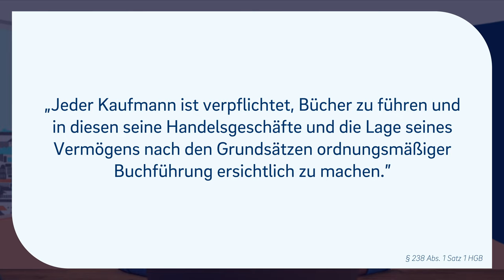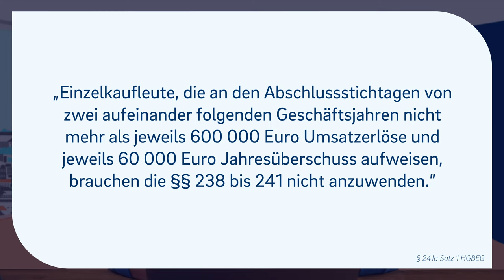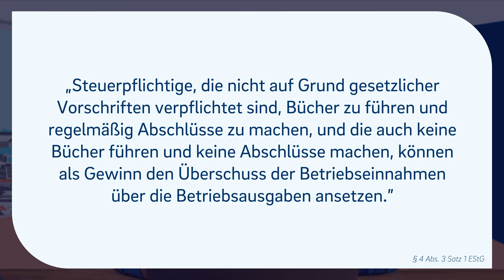BUCHFÜHRUNGSPFLICHT - Bilanz oder EÜR? Was musst du machen?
▬ Mehr Informationen ▬▬▬▬▬▬▬▬▬▬▬▬▬▬▬▬

Als Selbstständiger kannst du eine EÜR machen oder eine Bilanz. In den allermeisten Fällen ist es jedoch empfehlenswert sich für die Einnahmen-Überschuss-Rechnung zu entscheiden. Wenn du dich denn entscheiden kannst. Denn du kannst auch dazu verpflichtet sein, eine Bilanz zu machen. Wann das der Fall ist, erklären wir dir in diesem Video.

▬ Empfehlungen ▬▬▬▬▬▬▬▬▬▬▬▬▬▬▬▬

▬ Timestamps ▬▬▬▬▬▬▬▬▬▬▬▬▬▬▬

0:00​ - Intro
0:22 - Das Gesetz zur Buchführungspflicht
1:08 - Ausnahmen
2:06 - Freiberufler
2:31 - Warum machen wir dann eine EÜR?
4:27 - Als Freiberufler muss ich keine Buchhaltung machen, oder?
4:50 - kleine Unternehmer vs Kleinunternehmerregelung
6:10 - Wer entscheidet in der Praxis darüber?
7:41 - Bescheid vom Finanzemt
8:10 - Was ist mit Personen- und Kapitalgesellschaften?
8:45 - Outro